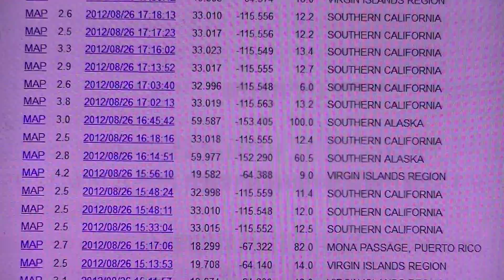Swarm of Earthquakes - Southern California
69 Earthquakes in the past 3 hours at the time I am uploading this...

Thanks to NibiruMagick2012

Thanks MrhurricaneTracker for the heads up